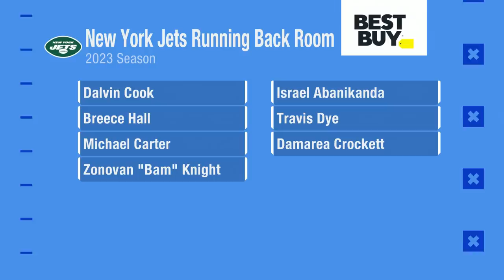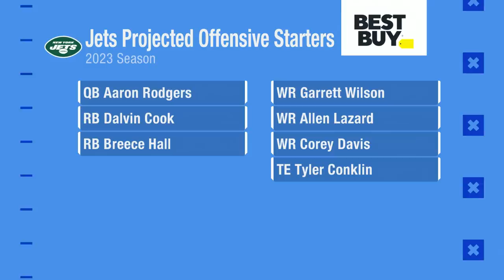Dalvin Cook Signs With the New York Jets